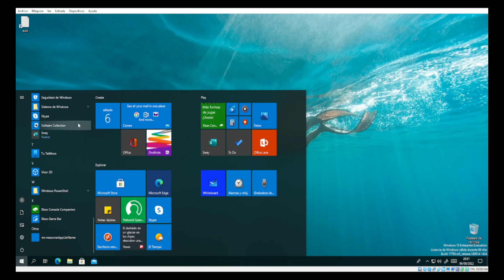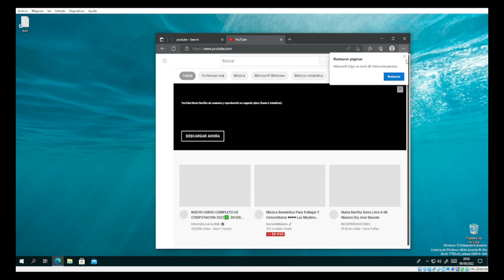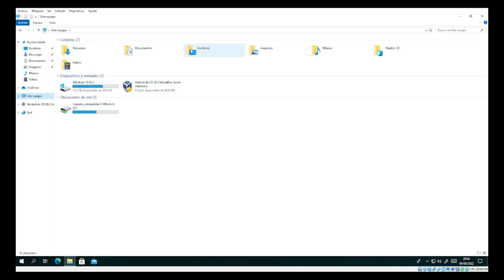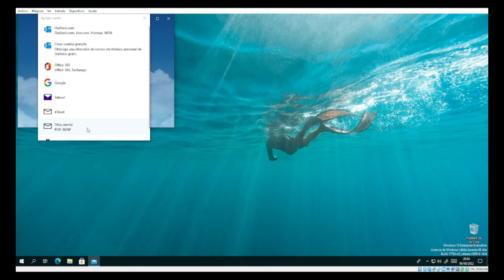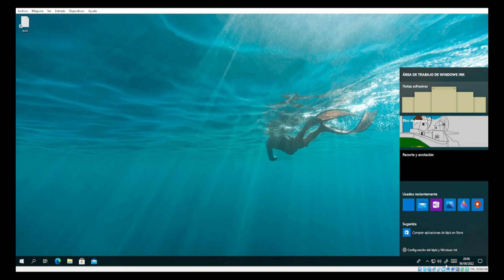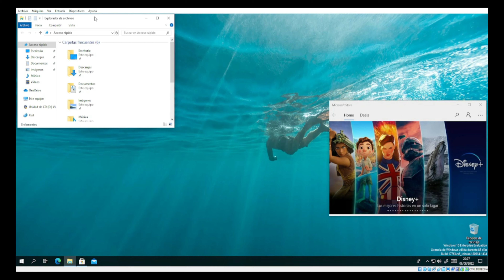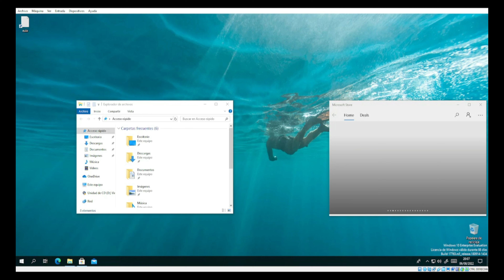ESCRITORIO DE WINDOWS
DEDICADO A QUIENES RECIÉN INICIAMOS.

VISTA AL ESCRITORIO DE WINDOWS 10

Cualquier comentario lo responderemos a la brevedad para ayudar a la comunidad de internautas.